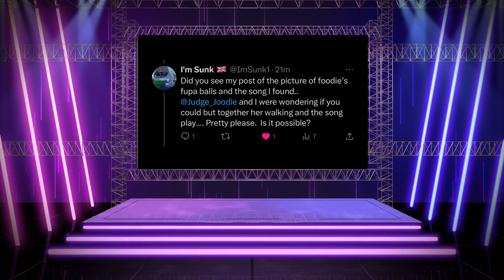Viewer Request: 🎶do your balls hang low🎶 Parody